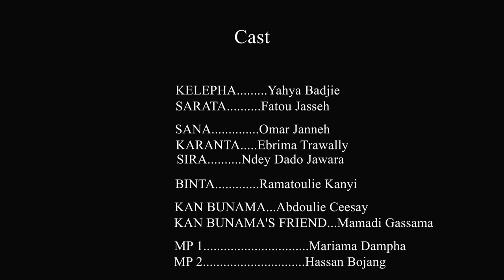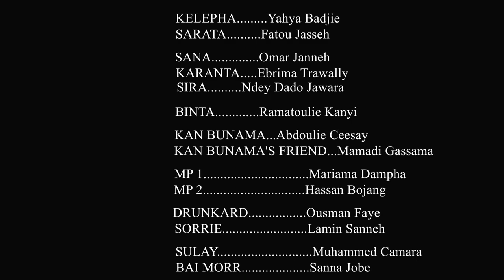Teng Teng Episode 8.